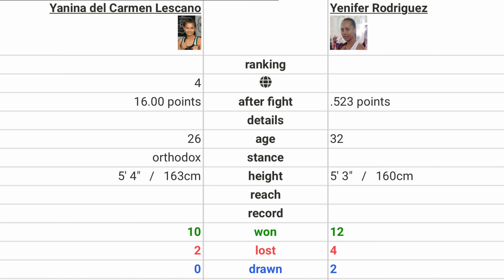Peleas relevantes para el 03 y 04 de Junio 2022 alrededor del Mundo